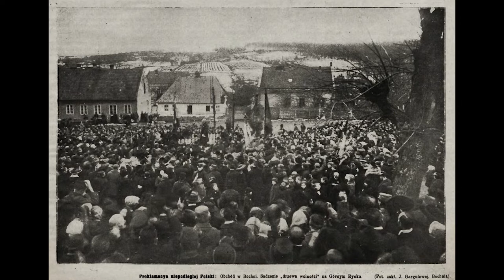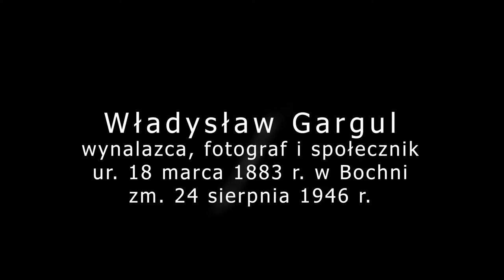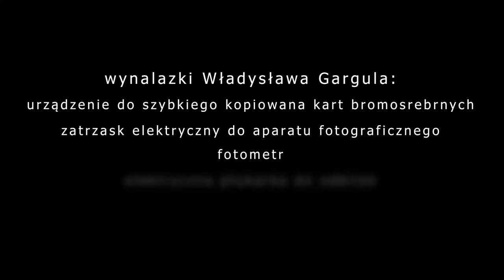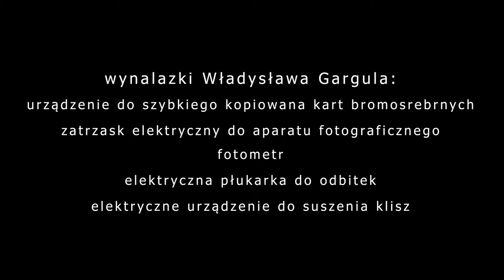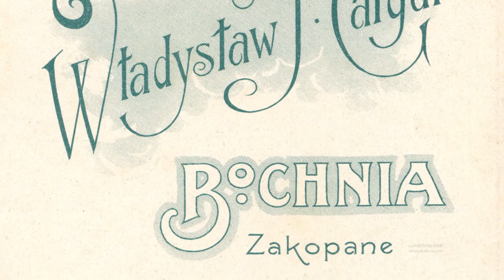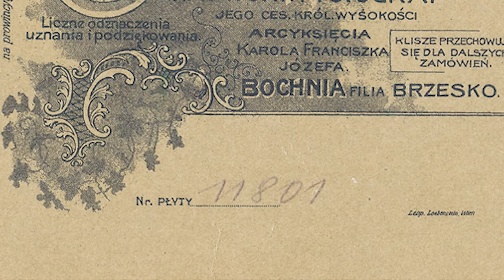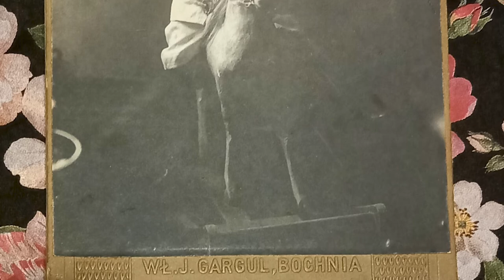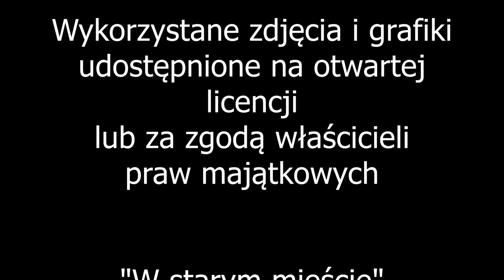Władysław Gargul | "W starym mieście..." - bocheńscy wynalazcy #1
W pierwszym odcinku podserii "bocheńscy wynalazcy" przedstawimy Państwu postać Władysława Gargula - fotografa, społecznika i innowatora, którego autorskie wynalazki pozwoliły mu rozwijać w Małopolsce swoje pracownie fotograficzne słynące z wysokiej jakości i uzyskiwania wielu odbitek w bardzo krótkim czasie.

Projekt realizowany przy wsparciu finansowym Województwa Małopolskiego.

W odcinku wystąpiła Janina Kęsek - historyk i badacz dziejów bocheńszczyzny.

Scenariusz i reżyseria: Zofia Sitko
Montaż i postprodukcja: Maksymilian Truś
Oprawa graficzna produkcji: Olga Płaczek
Muzyka (czołówka): Jakub Staśto

Bochnia - najstarsze miasto Małopolski...

Projekt "W starym mieście..." realizowany jest przez Stowarzyszenie Bochniaków i Miłośników Ziemi Bocheńskiej przy wsparciu finansowym Województwa Małopolskiego. Celem projektu jest opracowanie, utrwalenie i rozpowszechnienie w popularno-naukowej formie dziedzictwa historycznego Bochni.

"Dom Bochniaków"
32-700 Bochnia, Rynek 2

Chcesz wesprzeć nasze Stowarzyszenie?